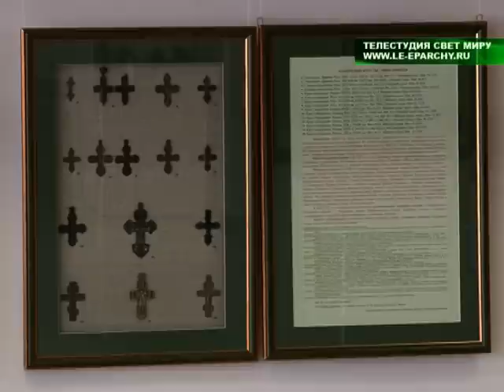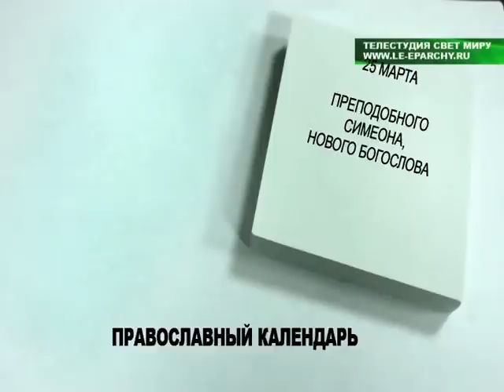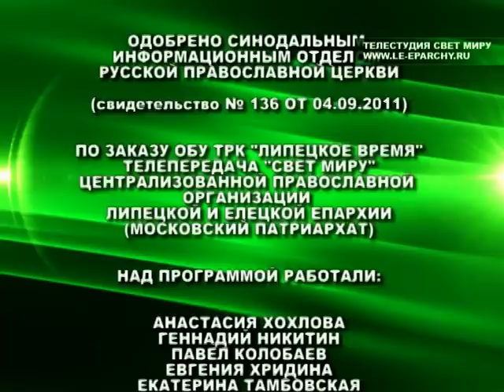Свет миру №344